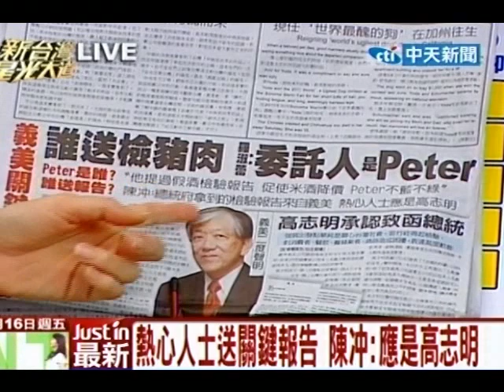新台灣星光大道 20120315(8/8)》簡單緩慢吃得好！現代人的飲食之道！